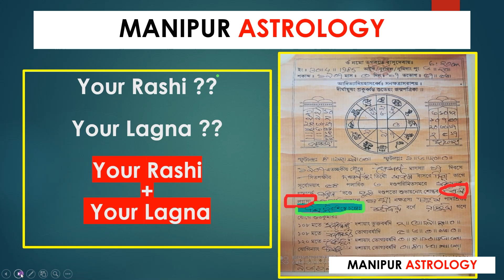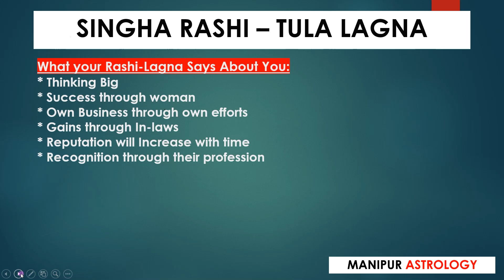Singha Rashi - Tula Lagna by Manipur Astrology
Singha Rashi - Tula Lagna, this video is a part of the Rashi-Lagna Combination Series presented by Manipur Astrology.